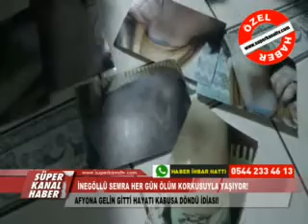İNEGÖLLÜ SEMRA HER GÜN ÖLÜM KORKUSUYLA YAŞIYOR!